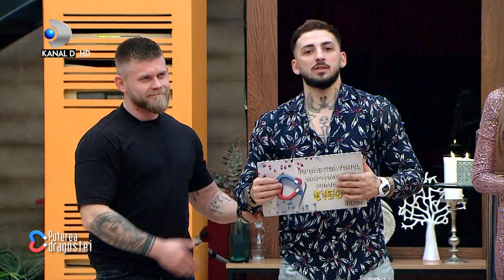Alicia si Razvan, in pericol! Cine va pleca astazi acasa? Ce jocuri de culise s-au pregatit?